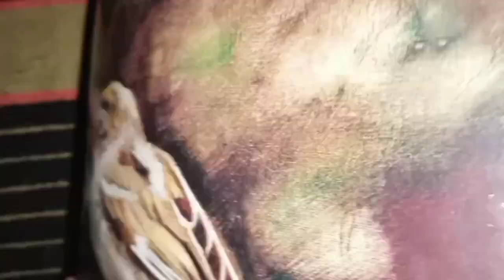How I draw of भारत के best friend's country's flage drawing🇮🇳🇷🇺🇺🇸🇮🇱🇧🇩🇧🇪 video